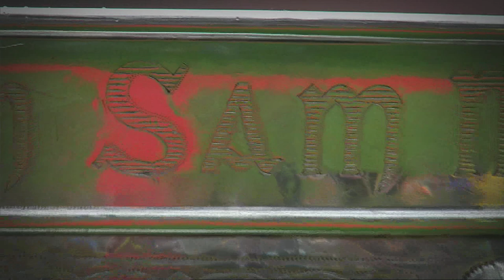Play It Again Sam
Dublin v Mayo Final All-Ireland Final Teaser